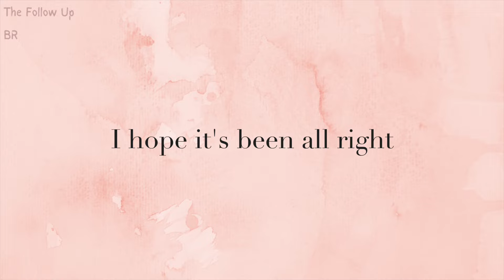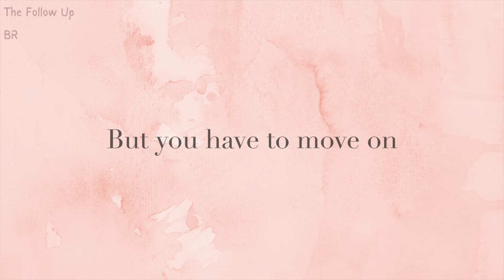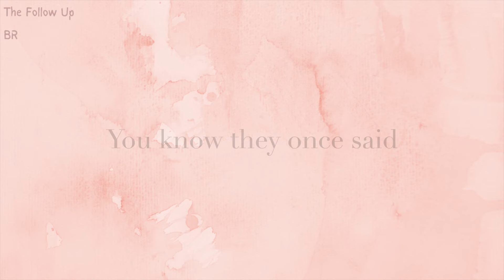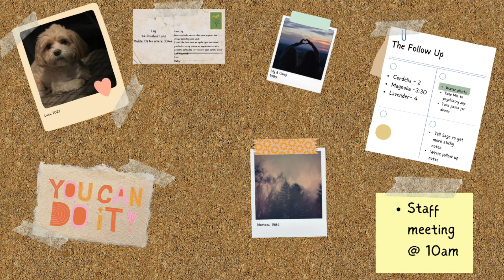The Follow Up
THEY CALL ME MIMI - August 31st

The Follow Up - The sequel to Cordelia